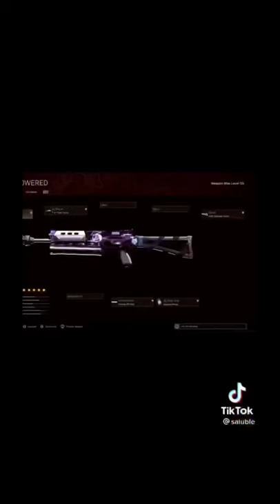Bullfrog is back🔥